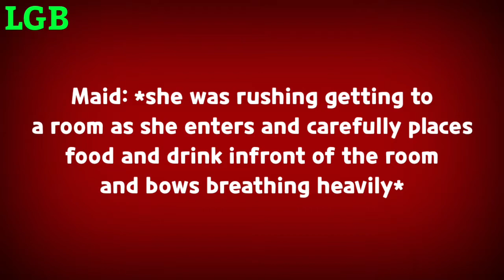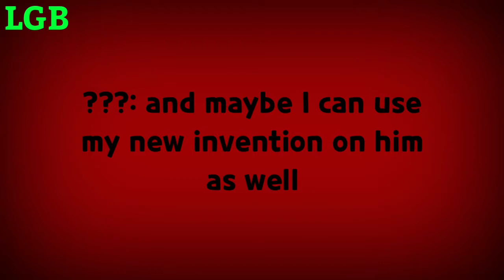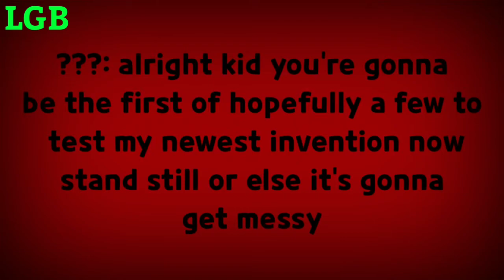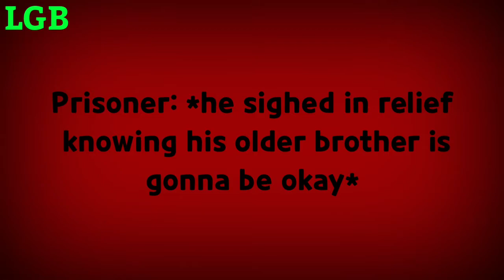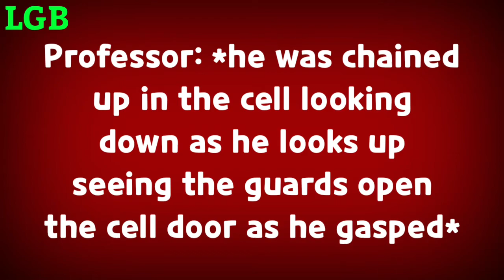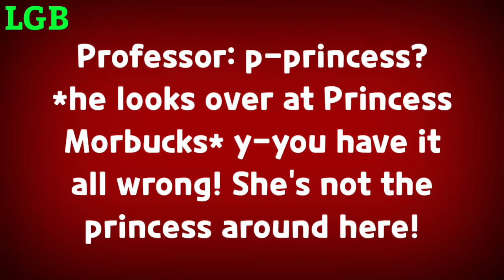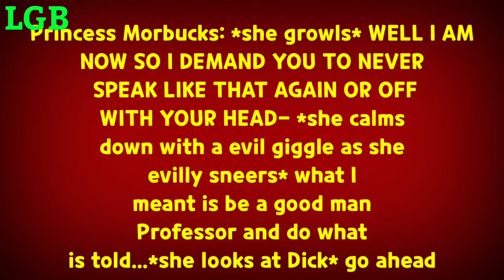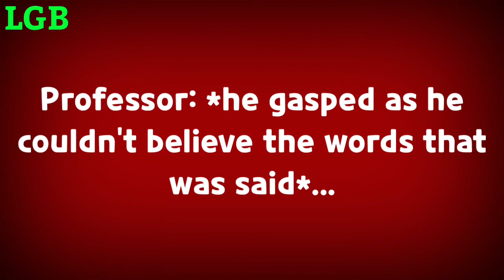PPG & RRB - The Allies (Chapter 5: Wicked Experiments)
In this chapter:
Princess Morbucks calls her evil friend to test his new invention on innocent prisoners so he could use it on the Professor, and soon will be the PPG.